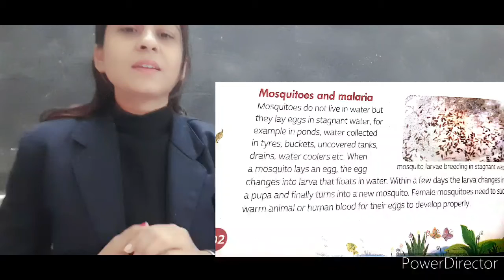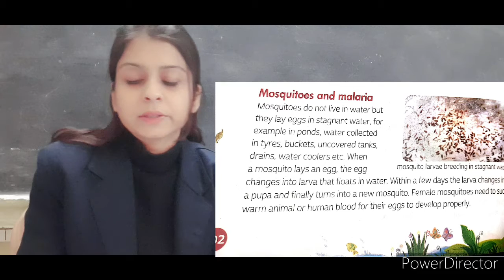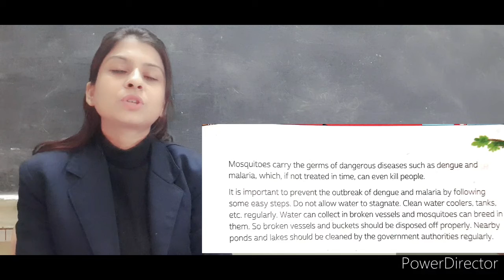BBVN:EVS: Chp -14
Mosquitoes and Malaria